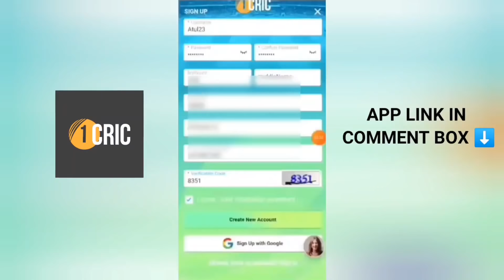Top 7 Unbelievable😱 moments in Cricket History Ever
In this video we watch top 7 Funniest moments in cricket. So please watch the video till the end.😇😇😇

• 𝐌𝐮𝐬𝐢𝐜 𝐂𝐡𝐚𝐧𝐧𝐞𝐥 𝐍𝐚𝐦𝐞 🗣️
Smocky Devil

“ If any person have objections" to this Clips used in this video, then he Can Contact the channel manager.